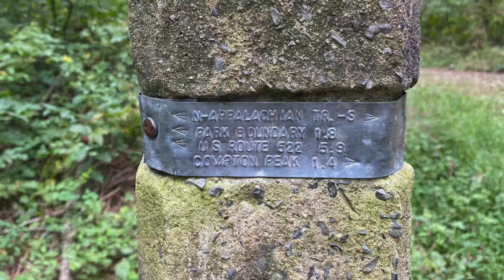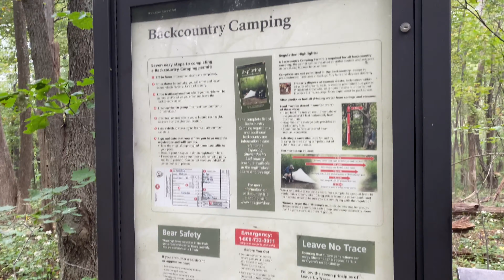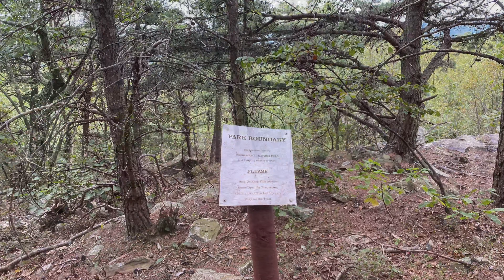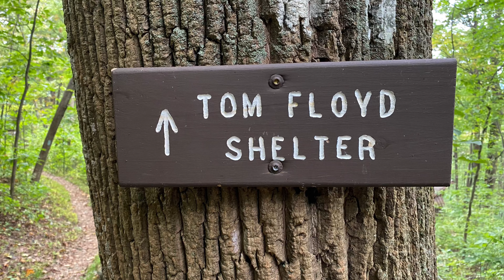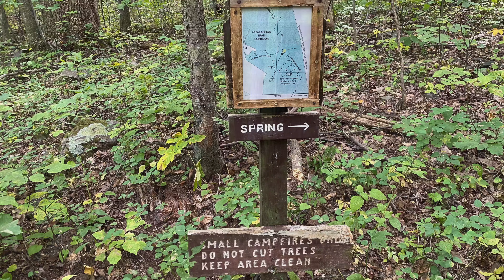Appalachian Trail Hike #17 - Virginia, Shenandoah National Park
First hike inside Shenandoah National Park.
NoBo mile 966.5 Skyline 10.4, Compton Gap parking to 972.4 US 522